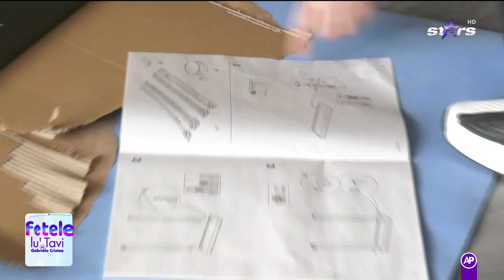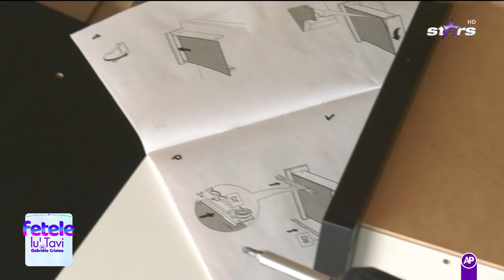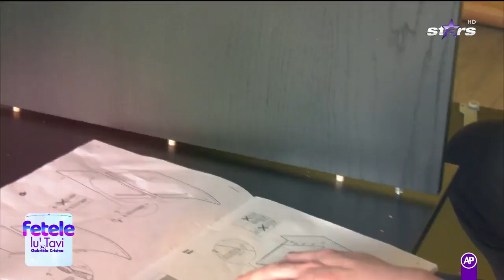Fetele lu' Tavi | Gabriela Cristea, sef de lucrare!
Tavi Clonda şi cele două fetiţe ale cuplului, Bella Victoria Margot şi Thea Iris Selena ne invită în casa lor, în reality show-ul Fetele lui Tavi by Gabriela Cristea.